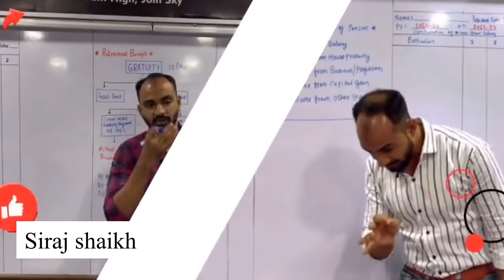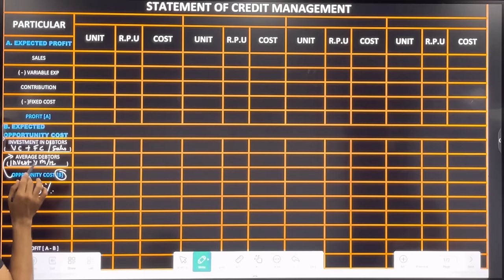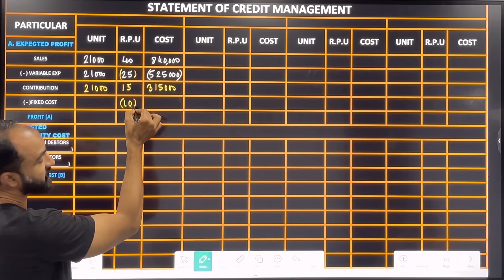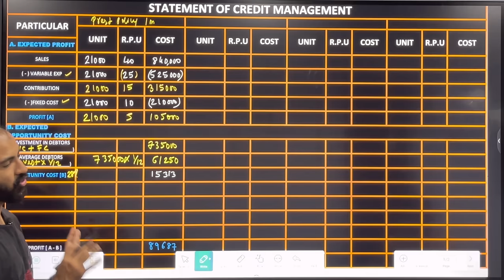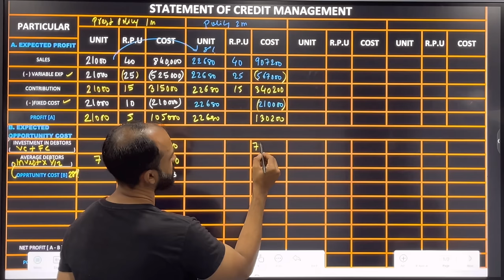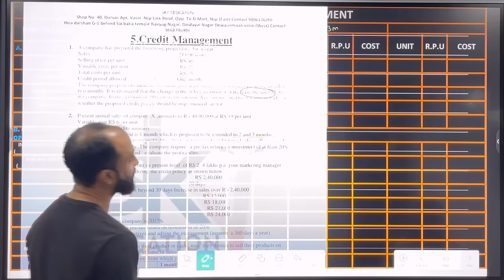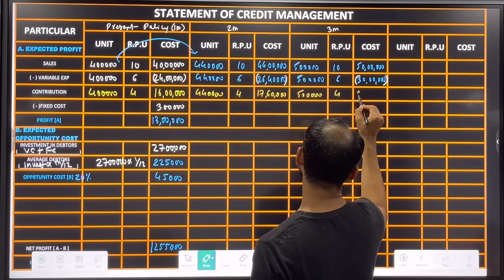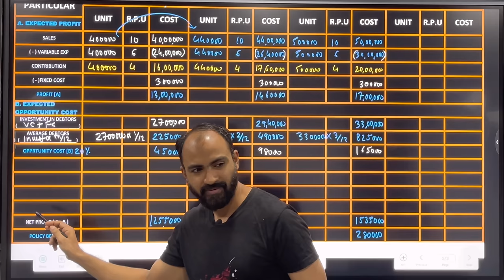TYBAF sem 5 Credit Management || Receivable Management || lecture No 1 | Siraj Shaikh